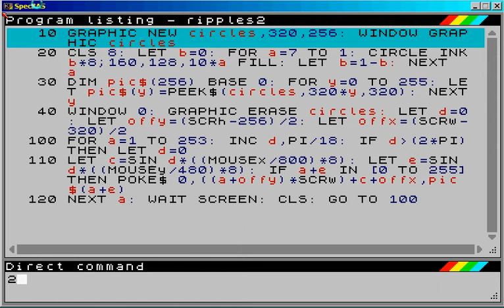ripples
Using PEEK$ to create a string array from  graphic, and POKE$ to manipulate the graphic directly into screen memory.